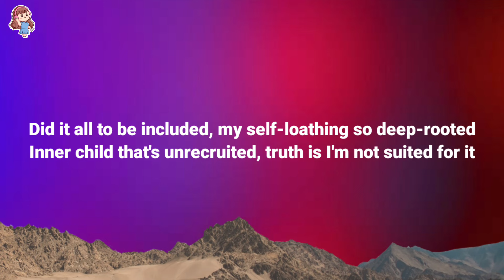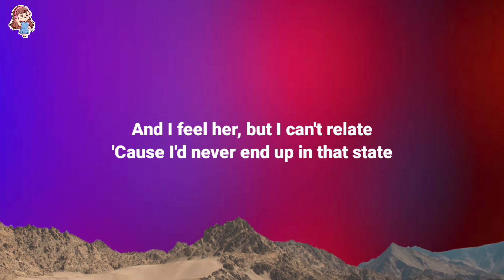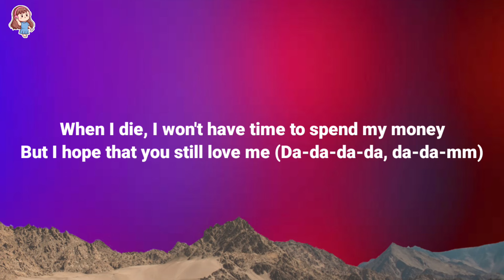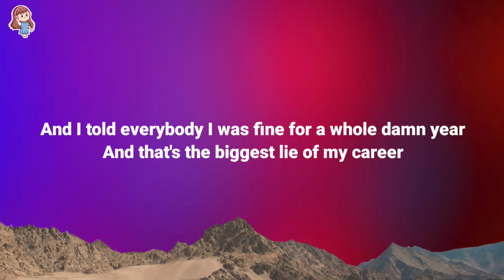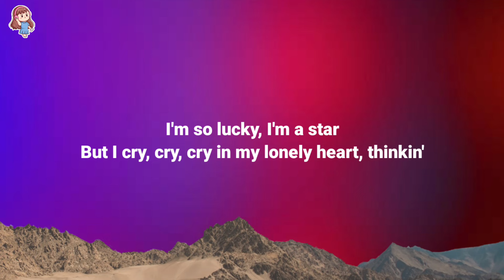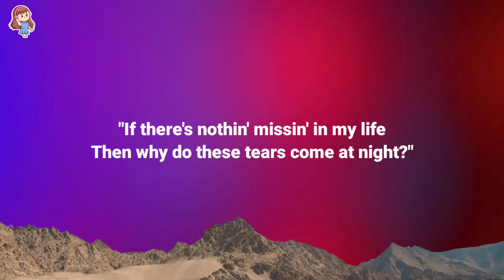Halsey - Lucky (Lyrics)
🎤 Lyrics: Halsey - Lucky

[Verse 1]
Everybody, get in line to meet the girl who flew too high
Who does it all just to be liked by strangers that she met online
Did it all to be included, my self-loathing so deep-rooted
Inner child that's unrecruited, truth is I'm not suited for it

[Pre-Chorus]
When I die, I won't have time to spend my money
But I hope that you still love me

[Chorus]
'Cause I'm so lucky, I'm a star
But I cry, cry, cry in my lonely heart, thinkin'
"If there's nothin' missin' in my life
Then why (Why, why?) do these tears come at night?"

[Post-Chorus]
Why they come? Why they come?

[Verse 2]
And why she losin' so much weight?
I heard it's from the drugs she ate
And I feel her, but I can't relate
'Cause I'd never end up in that state
A girl like that is a mother, must be tough
A problem child, I was rough
But what do you do with a difficult grownup?

[Pre-Chorus]
But I hope that you still love me (Da-da-da-da, da-da-mm)

[Chorus]
'Cause I'm so lucky (I'm so lucky), I'm a star

[Bridge]
I shaved my head four times because I wanted to
And then I did it one more time 'cause I got sick (I am so lucky)
And I thought I changed so much, nobody would notice it, and no one did
And I left the doctor's office full of tears
Became a single mom at my premiere
And I told everybody I was fine for a whole damn year
And that's the biggest lie of my career

[Chorus]
But I'm so lucky, I'm a star
And I cry, cry, cry in my lonely heart, thinkin'
Then why do these tears come at night?"
I'm so lucky, I'm a star

[Outro]
She's so lucky, she's so lucky
She's so lucky, she's so